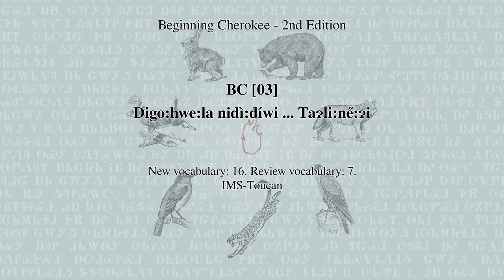BC [03] Digo:hwe:la nidì:díwi ... Taɂli:ne̋:ɂi (Beginning Cherokee - 2nd Edition)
Beginning Cherokee. 2nd Edition.

These audio exercise sessions were created to complement the book 'Beginning Cherokee', 2nd Edition, by Ruth Bradley Holmes and Betty Sharp Smith.

Each set of audio exercises should be completed before working through the corresponding lessons in the book. The audio will indicate when you should switch to the book exercises. By the time you complete the assigned audio exercises, you should have little to no difficulty with reading the Cherokee in the chapter texts.